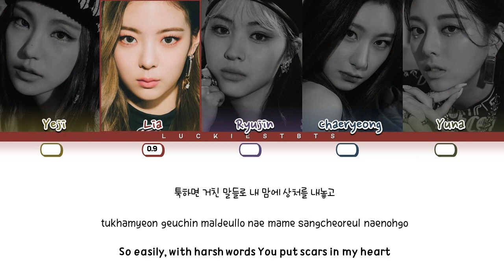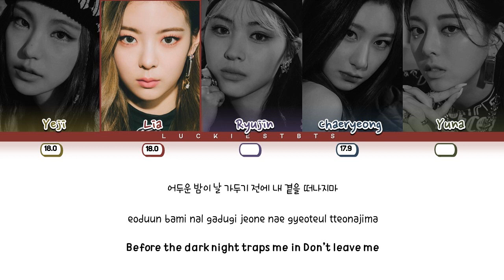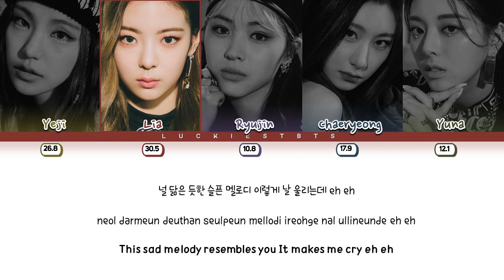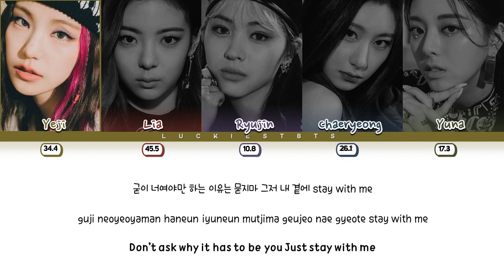[CHRISTMAS SPECIAL] How Would ITZY Sing "STAY" BLACKPINK LYRICS+LINE DISTRIBUTION (FM)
There is no © copyright in this video all rights are given to owner YG entertainment and JYP Entertainment. and please do not call this video fake this is only fan-made and there is my opinion how they would sing if they will do.